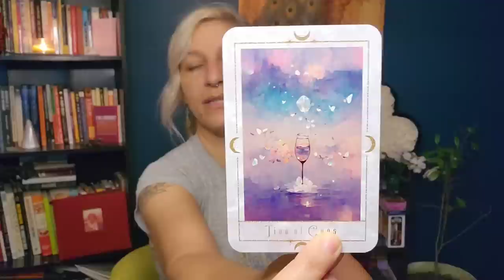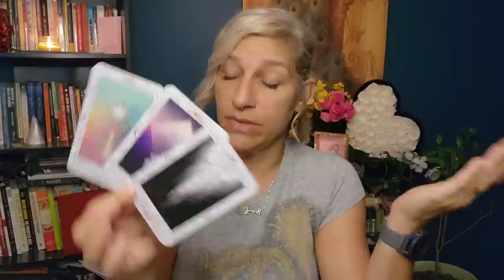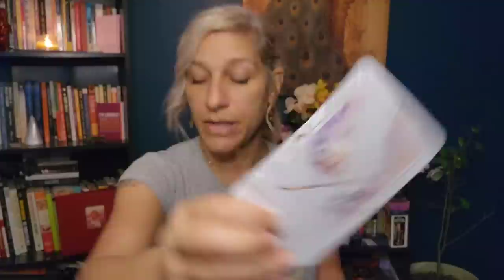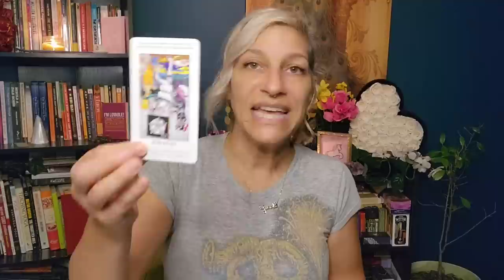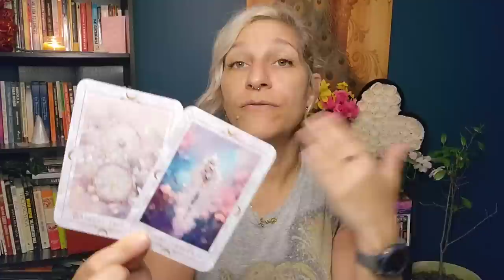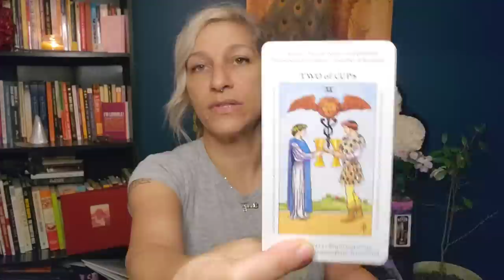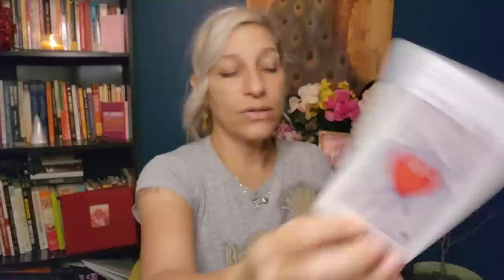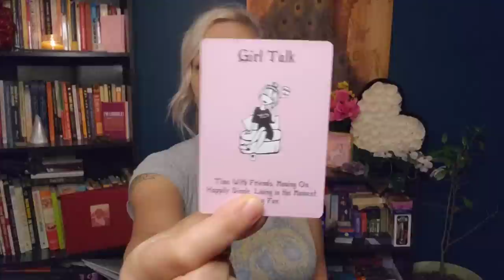Leo ♌️ Their feelings...and yours!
Hello Leo! This is a general reading for Leo sun, moon, rising, venus and the cross watcher!

Big shout out to Marina and the team at Rose Forever New York for giving me this opportunity to have such a lovely set of roses that will last me all year!